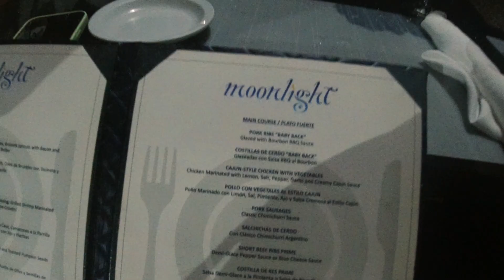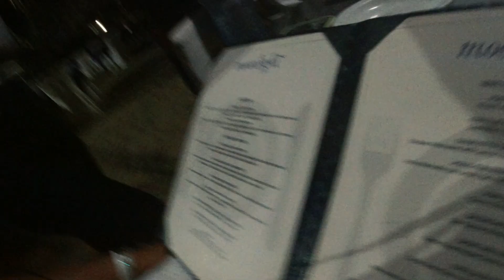spicy bikini contest & foam party in DR 👀 👀 | all white affair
Welcome to another video !!! thank you all for your continual support !! this vlog was extremely fun!! THANK YOU GUYS SM.

LOVE.

current sub count as this uploads (155)  :))))